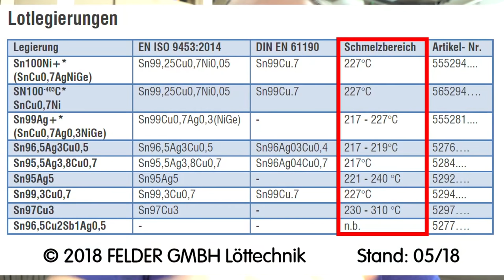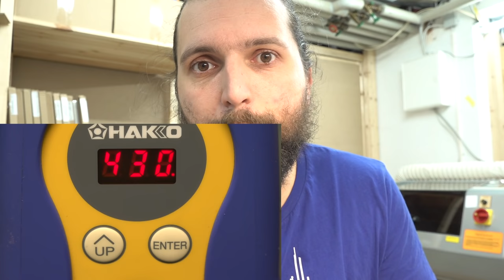Wer macht sie nicht? 🌶️ typische Lötfehler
In diesem Video zeige ich euch ein paar Fehler, die man beim Löten machen kann. Habt ihr noch keinen davon gemacht?

0:00 Einleitung
2:00 zu wenig Temperatur
3:18 zu viel Temperatur
3:48 Falsche Lötspitze
4:19 Falsch: Nur Bauteil wird warm
4:22 Falsch: Nur Platine wird warm
4:45 Richtige Bauteil & Platine wird warm
5:17 zu wenig Flussmittel
5:38 zu dickes Lötzinn
6:46 Lötkolben nicht fangen wenn er runter fällt, ist warm.
7:45 Lötzinn nur auf Spitze geben
9:37 verfrühtes abputzen
10:04 falsches Abputzen
12:47 Danke für's Anschauen!